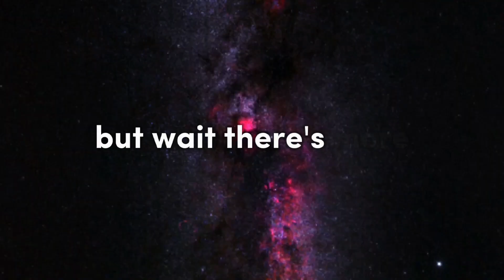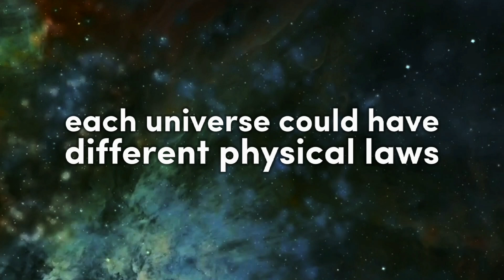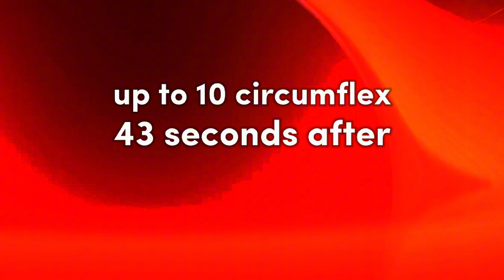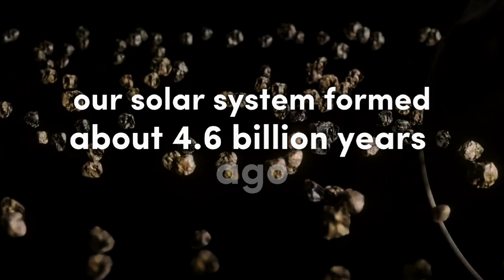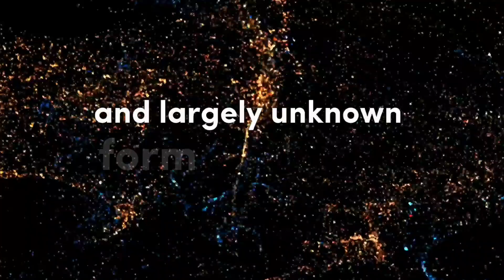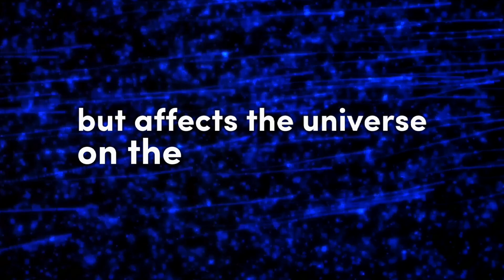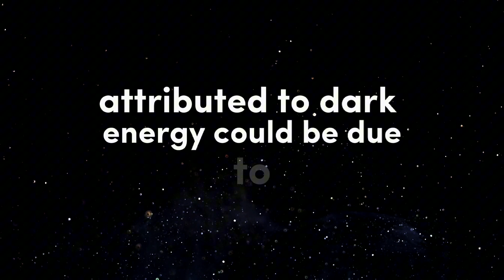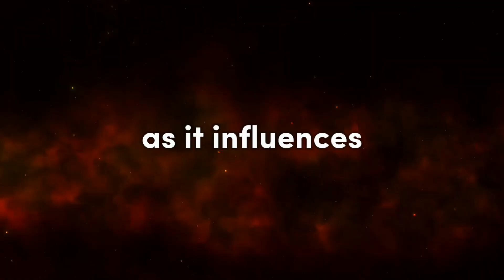What Is Our Location In The Universe?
In this fascinating video, discover the fascinating mysteries of our universe! Learn about Earth's special place in the Milky Way and its unusual capacity to support life. We will explore the vastness of the observable universe, which is made up of billions of galaxies, and we will introduce ideas that are as surreal as time travel, parallel universes, and the multiverse. Explore the history of the universe, from the Big Bang to the present, and make predictions about what might happen in the future using concepts like parallel universes and the multiverse. Finally, delve deeply into the mystery surrounding dark energy, the force responsible for the universe's accelerated expansion. Don't pass up this cosmic adventure!

OUTLINE:

00:00:00 What is Our Place in the Universe? 🌌
00:02:40 The Timeline of the Universe ⏳
00:05:33 The Enigma of Dark Energy 🌌